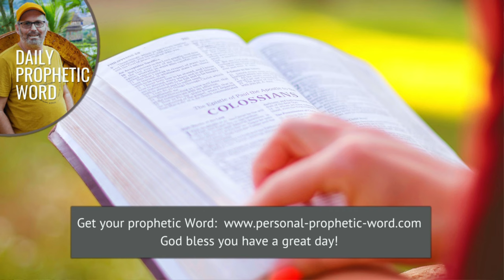Daily Prophetic Word 7 May 2024 All Words